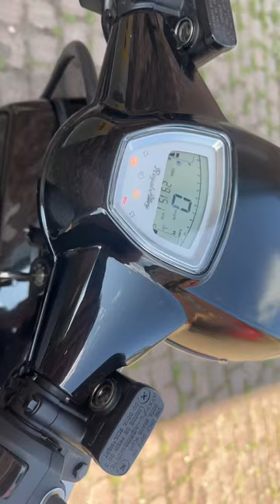Royal alloy GP300